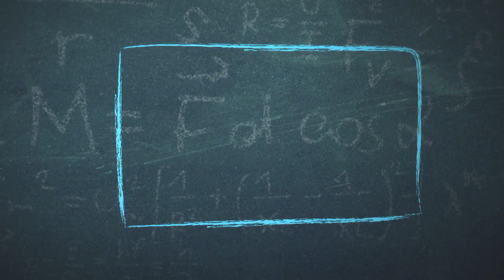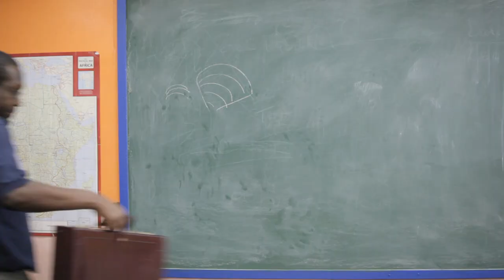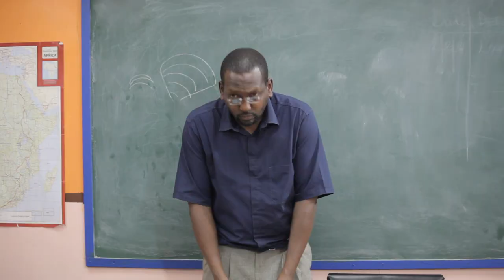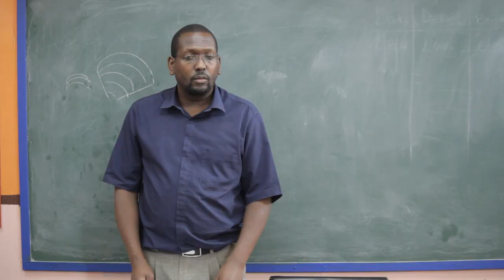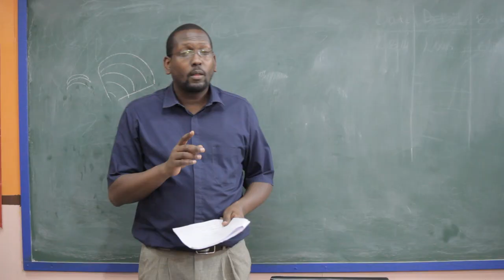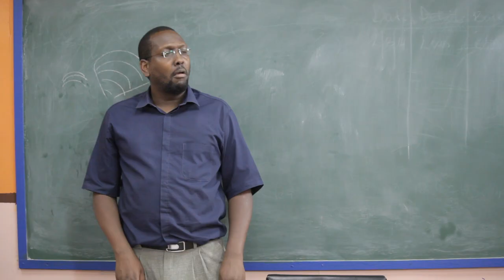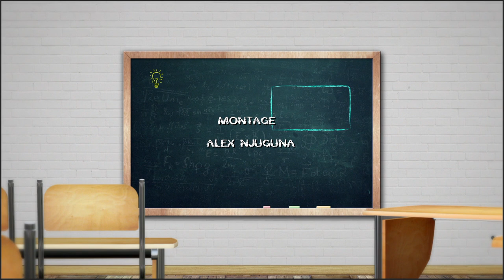Classmates Show Ep 1.